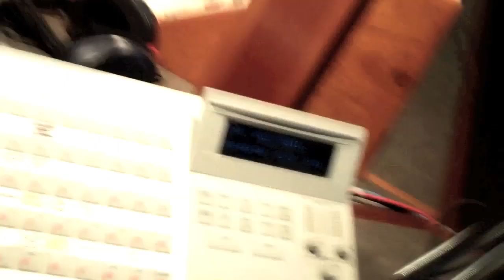The chest-ass Thump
What will the Gang Do For A C Note